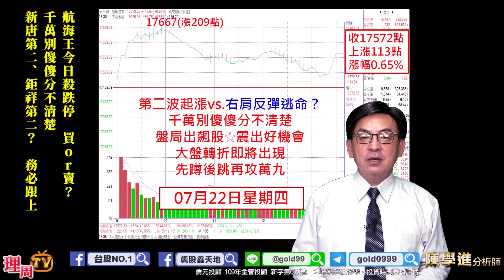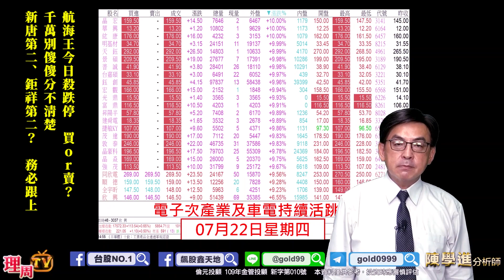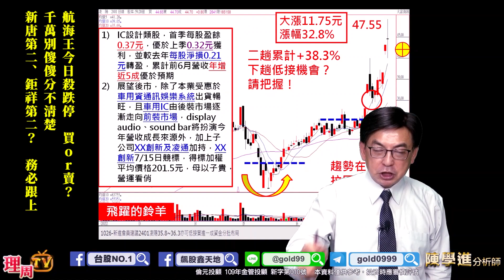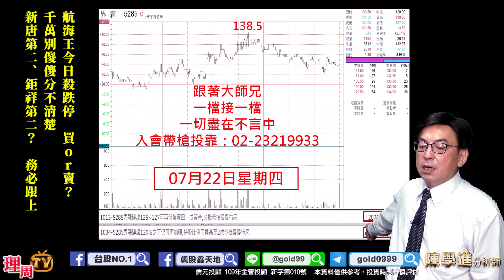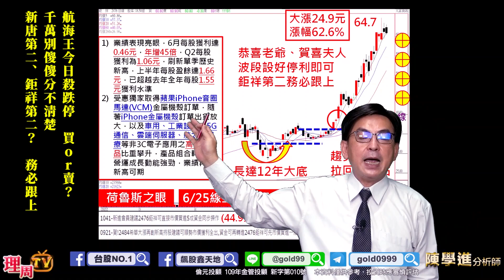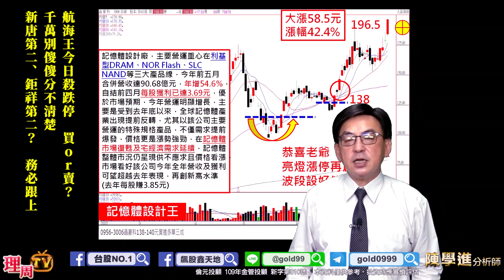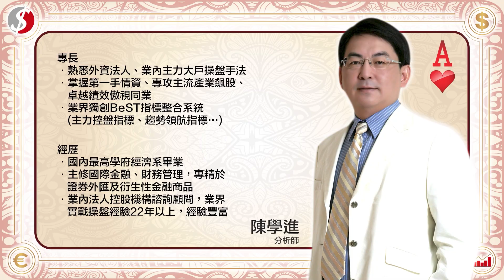理周TV-20210722盤後-陳學進 飆股鑫天地／航海王今日殺跌停 買or賣？ 千萬別傻傻分不清楚 新唐第二、鉅祥第二？ 務必跟上